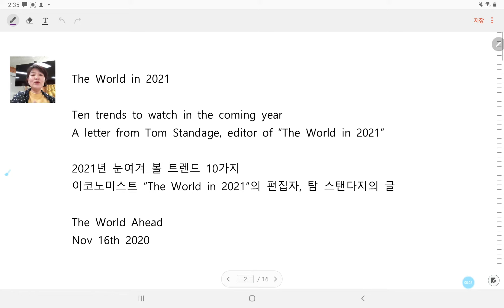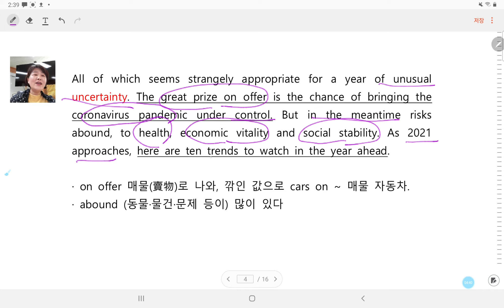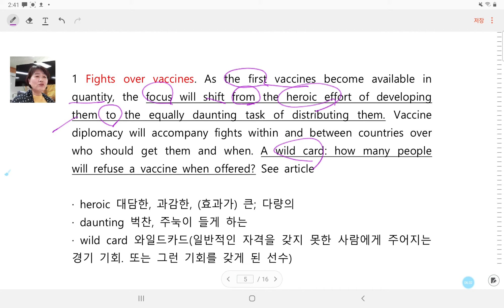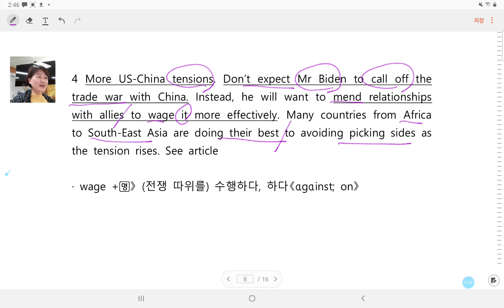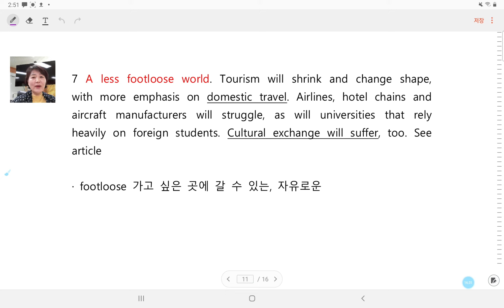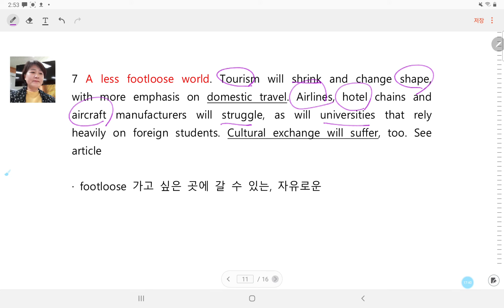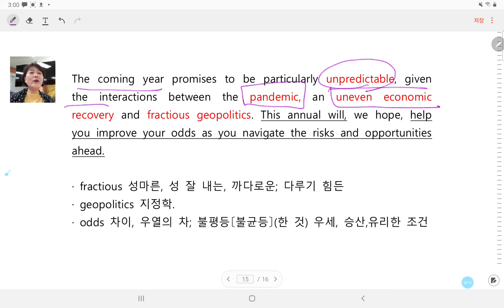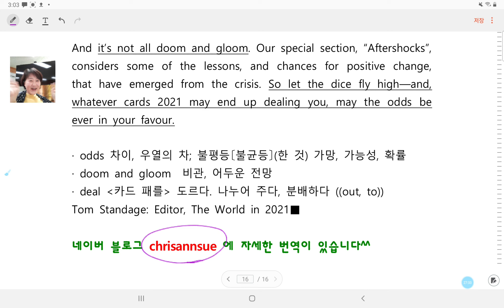[이코노미스트 해설] 이코노미스트선정 2021년 트렌드 10가지 | 기사해설| 영자신문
이코노미스트 기사를 읽고 해설하는 영어교사입니다.
이코노미스트 “The World in 2021”의 편집자, 탐 스탠다지가 내다본 2021 10가지 트렌드에 대한 내용입니다. 자세한 번역은 네이버 블로그 에 있습니다.
*옥의 티 정정합니다~*
1. 2021을 twenty twenty 라고 슬쩍 읽고 지나갔네요 ㅋ twenty twenty-one 이라고 이해해 주셨죠?ㅋ
2.  This annual will, we hope, help you improve your odds as you navigate the risks and opportunities ahead. 이 문장에서  annual 이 명사로 쓰인것입니다. will 은 조동사입니다.
3. 맨마지막 문장 may the odds be ever in your favour.에서 may 는 기원의 may 인것 같습니다. 그래서 해석은  "당신에게 승산이 있기를 기원한다.
* 아티클을 다시 읽다보면 미쳐 생각지 못한 것들이 눈에 들어오네요~ '옥의 티 찾기 프로그램이다~~^^'라고 생각하시고 너그럽게 받아들여주세요 ㅋ